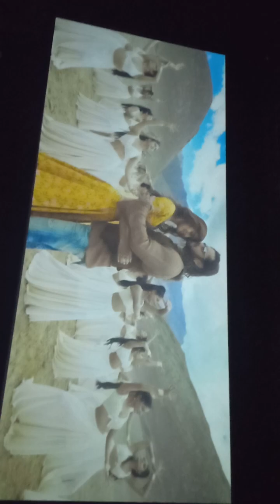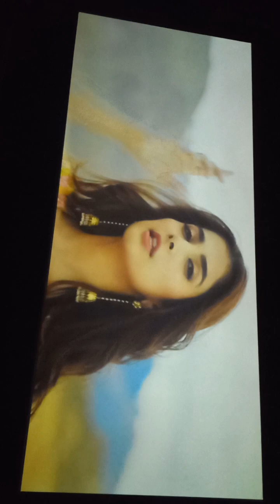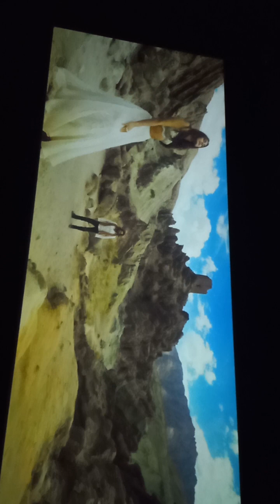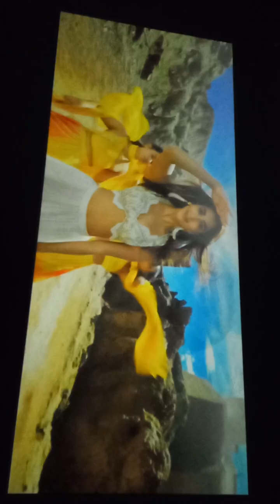nayo lagta Dil tere Bina /salman khan Puja hagda love song sweet 🥰